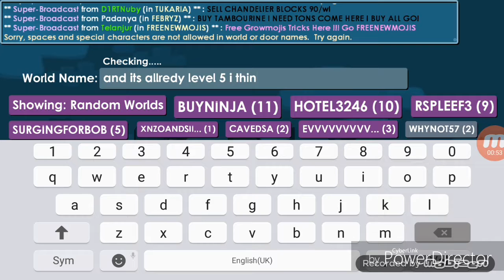I started training another fish!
I bought a weird manta ray.